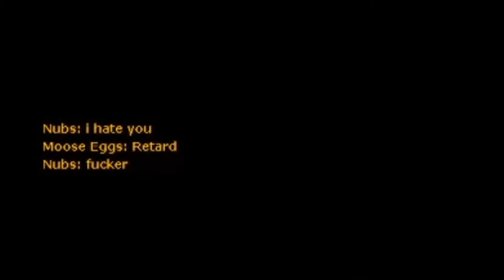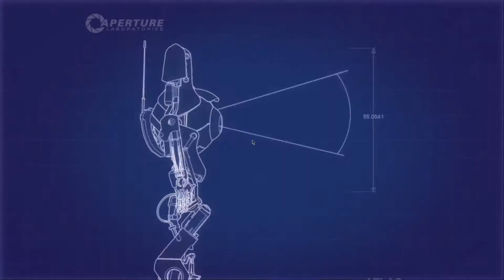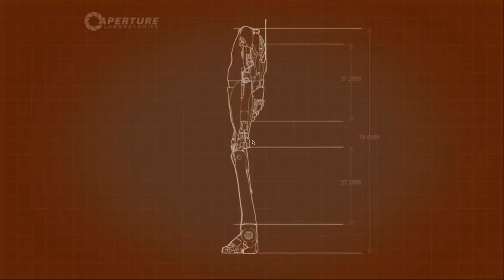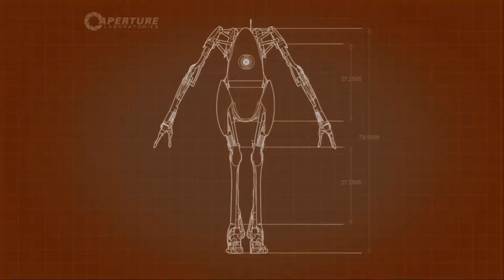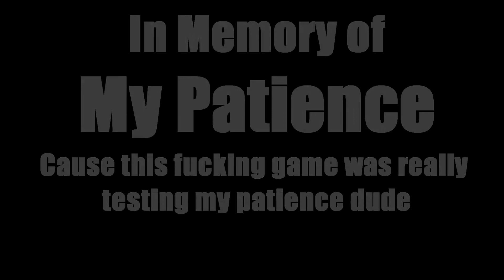Portal 2 Co-op is an Adventure